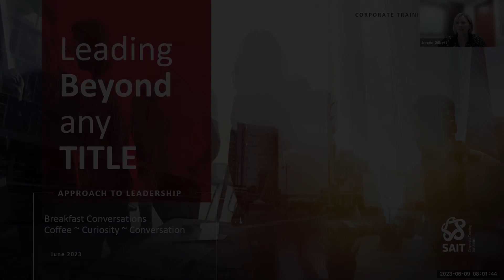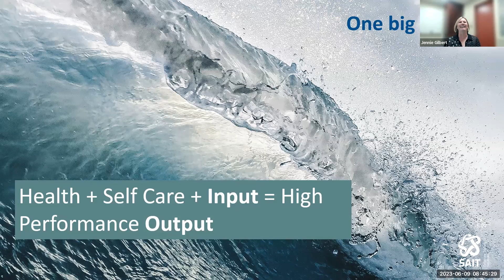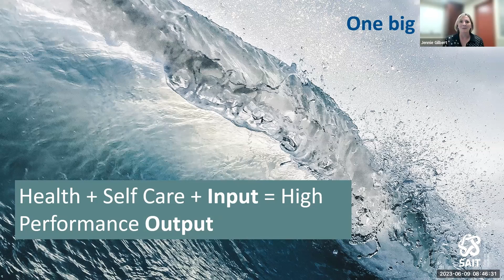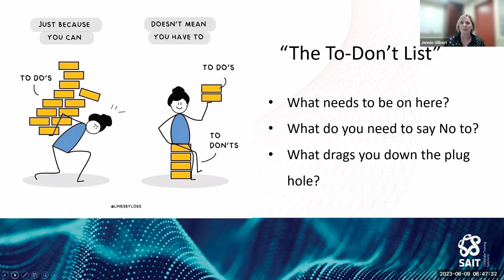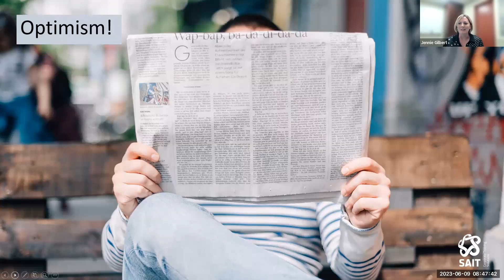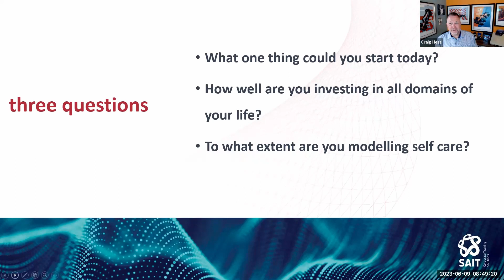Leading beyond any title: Employee Wellbeing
Join Jennie and Craig for conversations on leadership. Workplace stress is rising, managers impact mental health, and employees seek better support. Explore reducing stress, signs to watch, flexibility benefits and more.